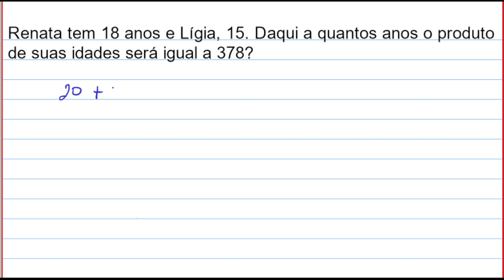18. Renata tem 18 anos e Lígia, 15. Daqui a quantos anos o produto de suas idades será igual a 378?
Renata tem 18 anos e Lígia, 15. Daqui a quantos anos o produto de suas idades será igual a 378?